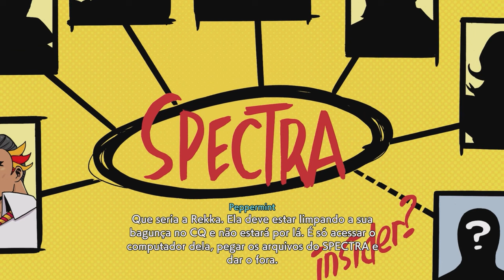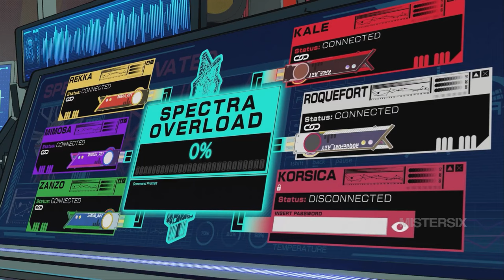Hi-Fi Rush Historia - Xbox que parece Nintendo | Rk Play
Hi Fi Rush Historia - Xbox que parece Nintendo com grafico de Playstation

Hi-Fi Rush foi lançado de surpresa, seguindo a tendência do que chamamos de "Shadow drop". Para quem não está familiarizado, um Shadow drop ocorre quando um jogo é anunciado e lançado no mesmo dia, mantendo todo o projeto em segredo até o último momento. Neste caso, HiFi Rush apareceu em um trailer e, sem aviso, estava pronto para ser jogado.

Uma Experiência Visual e Musical Única

Ao mergulhar no mundo de HiFi Rush, a primeira coisa que chama a atenção é a vibrante paleta de cores e os gráficos que poderiam facilmente ser confundidos com um jogo da Nintendo com a qualidade visual de um PlayStation. O protagonista, Kai, enfrenta desafios com uma guitarra como arma, proporcionando uma experiência única e musical. O jogo incorpora elementos de ritmo, onde a trilha sonora não apenas ambienta, mas influencia diretamente o combate, proporcionando uma experiência envolvente e dinâmica.

A Surpreendente Diversidade da Microsoft

A Microsoft, conhecida por seus jogos de tiro ultrarrealistas, surpreende ao lançar HiFi Rush, um jogo que se destaca pela sua abordagem colorida, musical e descontraída. Este movimento estratégico busca diversificar o portfólio de jogos da empresa, atraindo novos públicos para o Xbox Game Pass.

Personagens e História Cativantes

A trama se desenrola em um mundo futurista, onde a empresa Werl Technologies desenvolveu o Projeto Armstrong, um sistema de próteses avançadas. Shai, o primeiro experimento malsucedido do projeto, foge e se une a Kai, um músico que teve seu equipamento roubado. Juntos, eles formam uma banda, dando início a uma jornada repleta de música, desafios e descobertas.

Jogue e Descubra

HiFi Rush oferece uma experiência única, misturando elementos de hack and slash, ritmo e visual envolvente. Se você procura um jogo divertido, musical e descontraído, HiFi Rush pode ser a surpresa que você estava esperando. Experimente-o, especialmente se você é assinante do Xbox Game Pass, e mergulhe em um mundo onde a música e a ação se entrelaçam de maneira inovadora.

Conclusão: Uma Recomendação para os Amantes de Jogos Musicais

Embora HiFi Rush possa ter passado despercebido para alguns, é uma experiência que vale a pena explorar. Com sua trilha sonora envolvente, visuais encantadores e jogabilidade única, este jogo oferece uma lufada de ar fresco para os fãs de jogos musicais. Dê uma chance a HiFi Rush e descubra um mundo onde a música se torna parte integrante da aventura.